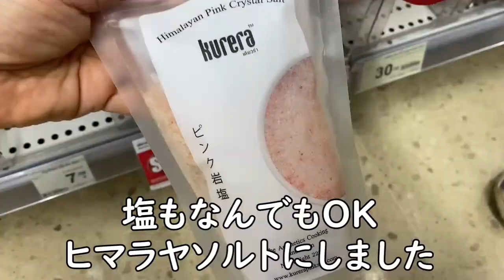【タイ スイーツ】タイの「竹筒入りもち米」お菓子！ 炭火で焼く、カオラーム作り！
カオラームは、竹筒にもち米とココナツミルクを入れて蒸し焼きにしたタイの伝統的なお菓子です。味は甘くてほんのり塩味がしますが、作る各家庭の好みにより多少異なります。

ここ地元タイ北部のメーソートでは年に1回カオラームを焼く風習があり、2020年は12月28日がカオラームを焼く日でした。

私達夫婦がメーソートに移住して来てから7年目にして初挑戦の、カオラーム作りを動画にしました。

ご一緒に楽しんで頂けますと幸いです。

タイのド田舎で遊んで暮らす
～夢は自給自足～
Maesot Lifestyle